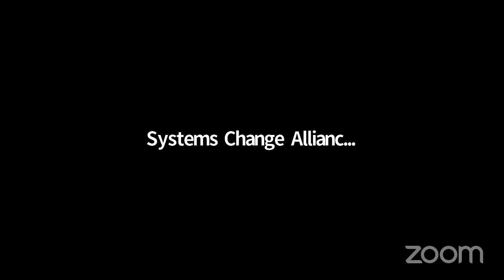Live interview with Ted Rau - Sociocracy for All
Ted Rau is a linguist, singer-songwriter and operational leader/program director at Sociocracy for All. He works to make collaborative systems, based on willingness and dignity, the new normal in for-profits, non-profits and communities. Ted is also the co-author of the sociocracy handbook Many Voices, One Song – Shared Power with Sociocracy.
We will be talking to Ted about the fundamentals of sociocracy, how it can play a role in achieving systems change and his work with Sociocracy for All.